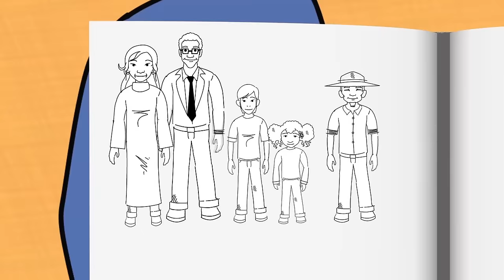Planting Seeds of Mindfulness 5 minute Sneak Preview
Find mindfulness practices and guided meditations on the FREE Plum Village app